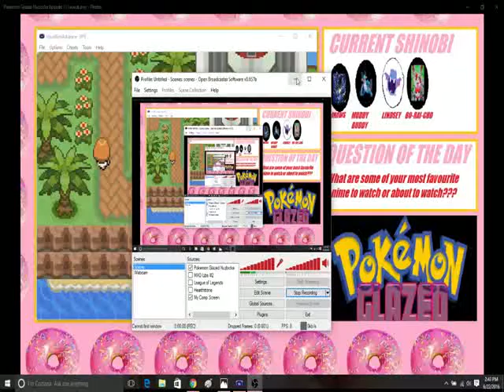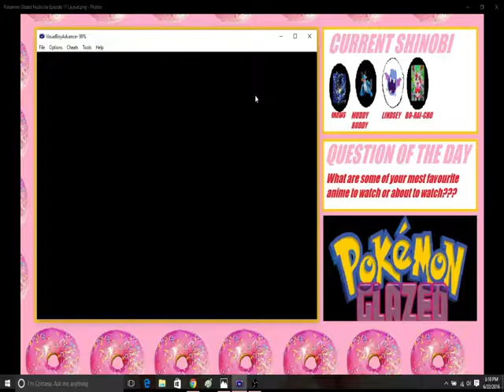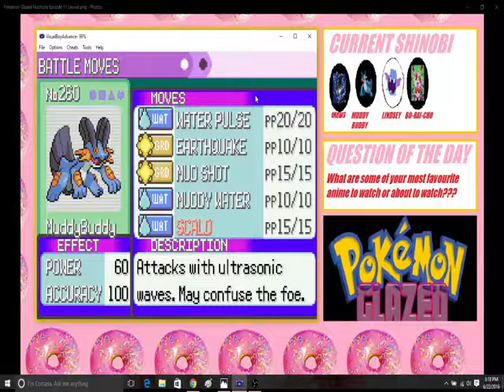Pokemon Glazed Nuzlocke Episode 11 Confiscation, ughhh!!!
In today's episode, I pay tribute to my friend Ashley since she couldnt join me today, and get one of her all time favourite pokemon, EEVEE. Lets hope no bulk shows up to block our end goal. After this challenge, we head to the 4th Gym in Stormy City, and find ourselves a brand new shinobi friend in the Adoption Centre, I wonder who it is and if they will be from the leaf village, no pun intended!!! :)

IF YOU LIKED THE VIDEO, HIT THAT LIKE BUTTON, LEAVE A COMMENT, BUT MOST IMPORTANT, HIT THAT SUBSCRIBE BUTTON IF YOUR NEW TO MY CHANNEL FOR MORE AWESOME VIDEOS FELLOW SHINOBI :)